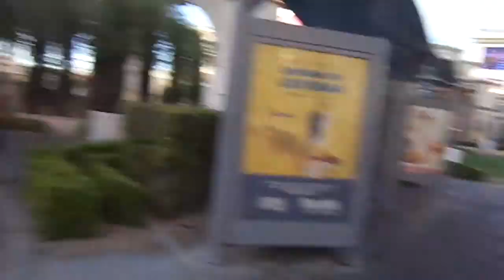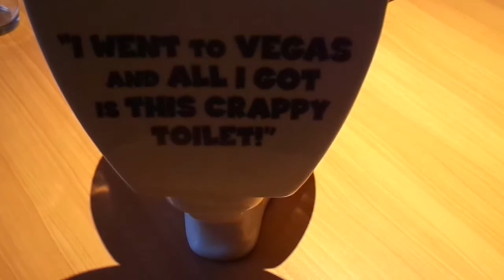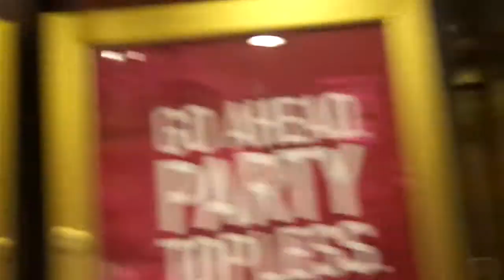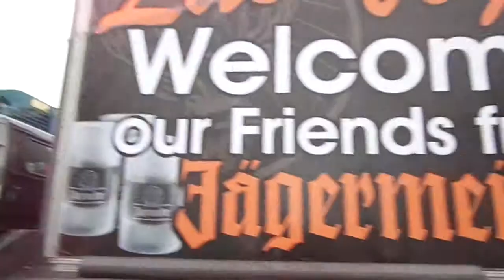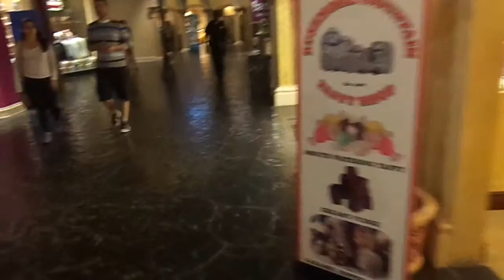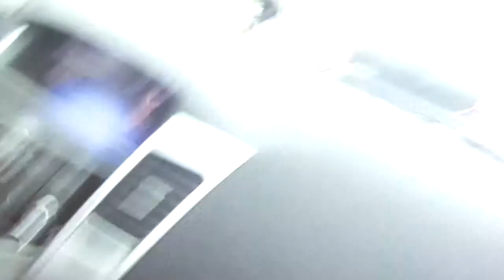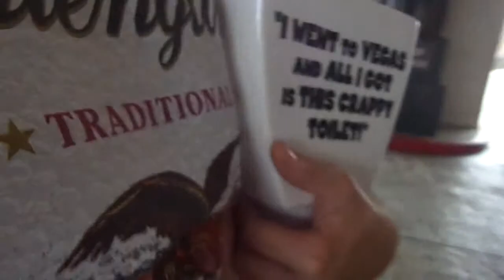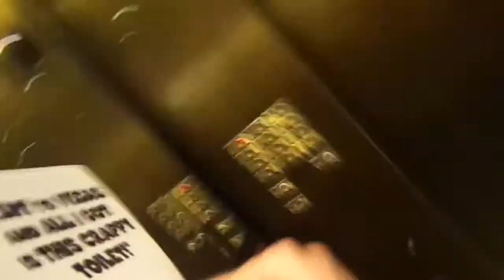Vegas Round 2 Part 6 Opperation Shitter Grab!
This part is dedicated to getting the Big Kahuna toilet glass at Rockin Rita's in Circus Circus.